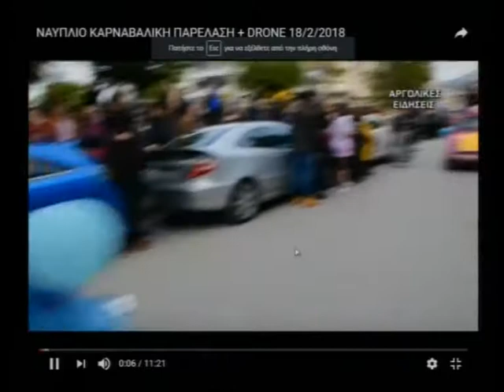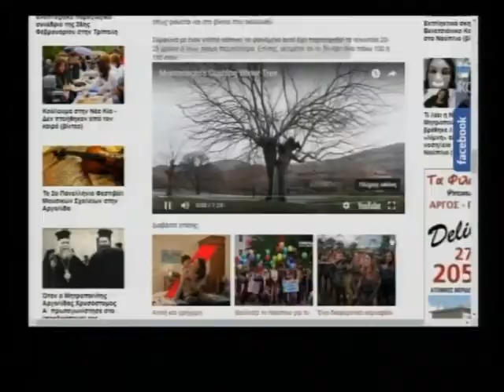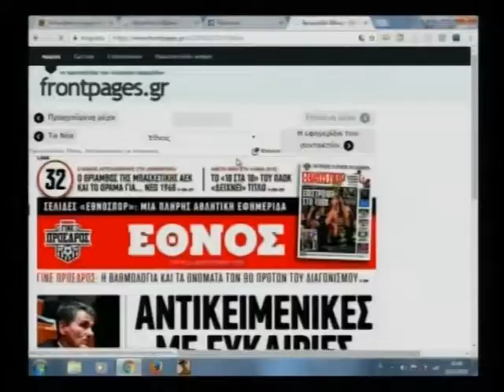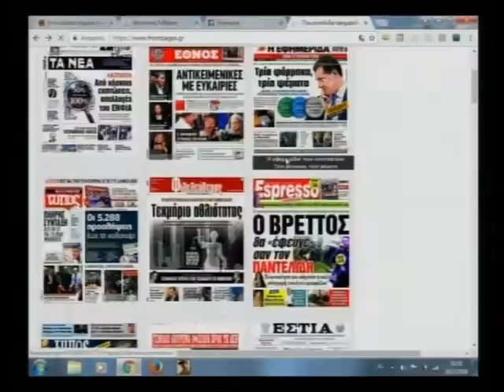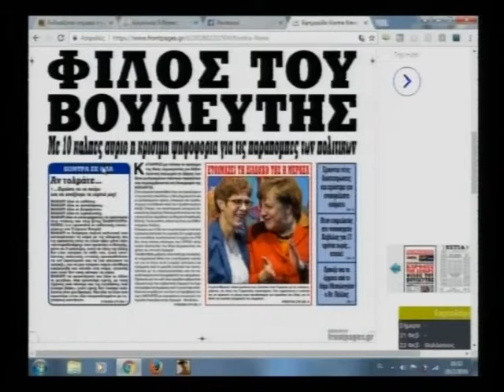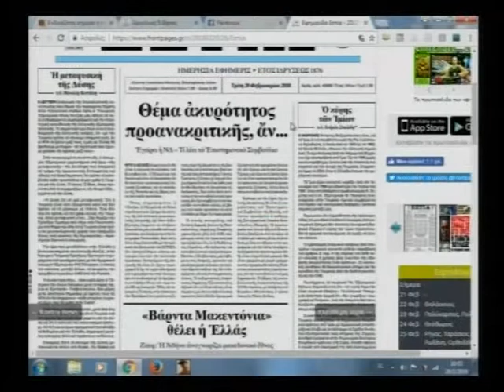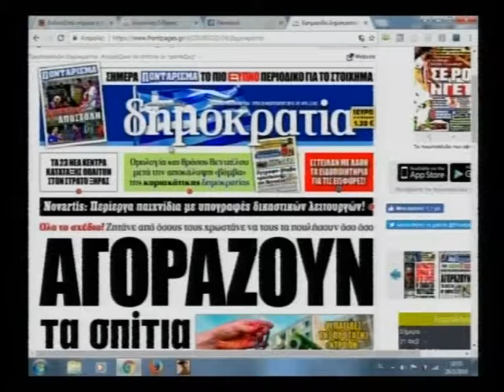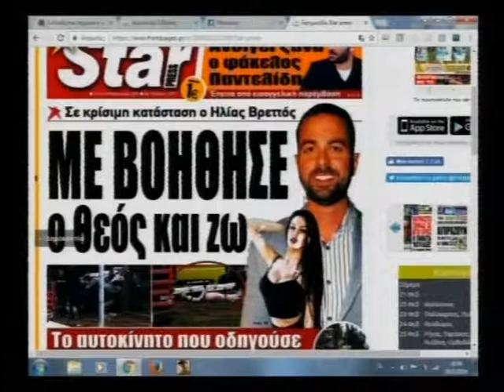ΕΚΠΟΜΠΗ ΜΑΖΙ 20022018